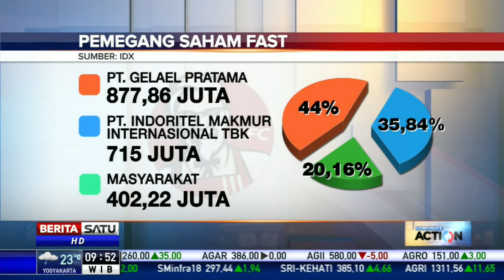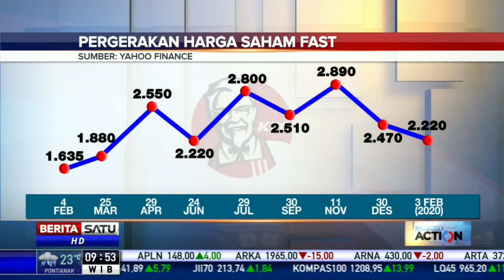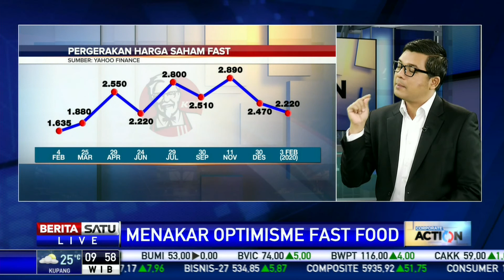Dialog Corporate Action: Menakar Optimisme Fast Food #2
Potensi pertumbuhan PT Fast Food Indonesia Tbk (FAST) sangat besar sejalan dengan prospektifnya bisnis consumer goods.

Facebook.com/BeritaSatu
Youtube.com/BeritaSatu